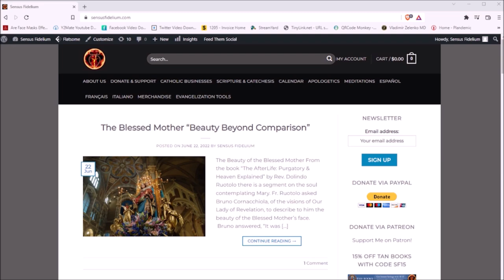Pope St. Zepherinus & St. Genesius (26 August): Actors who Convert